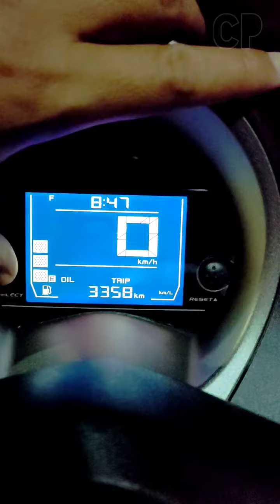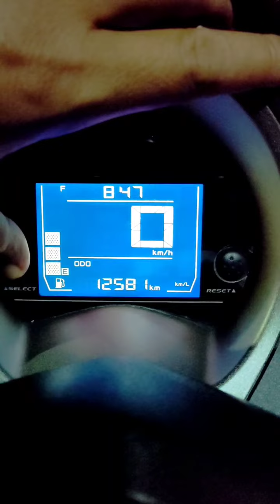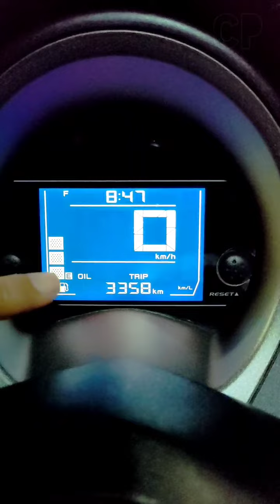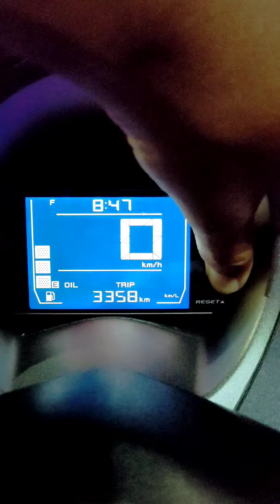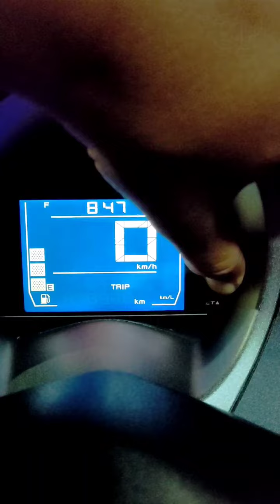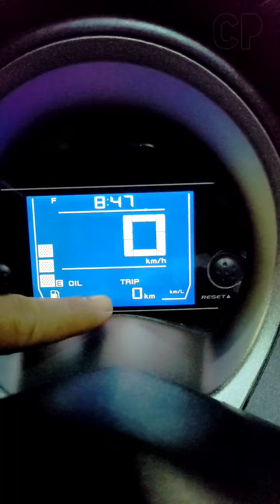how to reset oil trip on yamaha nmax